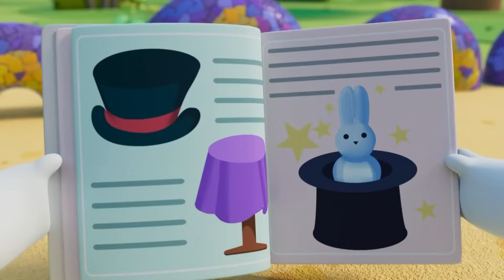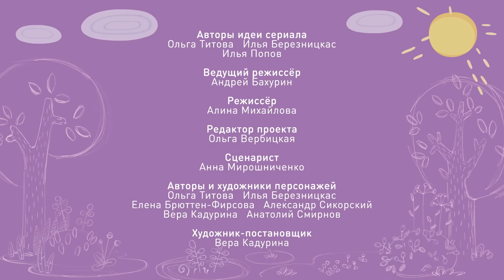Тима и Тома. Волшебные серии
В сборник вошли такие серии, как:
00:00 - Пришелец
04:52 - Новогоднее чудо
09:14 - Коробка с секретом
13:36 - Чудеса
17:58 - Мыква
22:19 - Подарки
26:41 - Звёздный час
31:03 - Самая лучшая игрушка
35:24 - Снежный городок

Бегемотик Тима и слонёнок Тома - неразлучные друзья. Они никогда не сидят на месте, а их бурная фантазия не даст скучать никому из окружающих. Самая обычная уборка превращается в увлекательное путешествие к звёздам на ракете, сломанные стулья становятся настоящими скакунами, а из старой газеты можно сделать замечательного воздушного змея. Присоединяйтесь к шумной компании Тимы, Томы и друзей и фантазируйте вместе с ними!